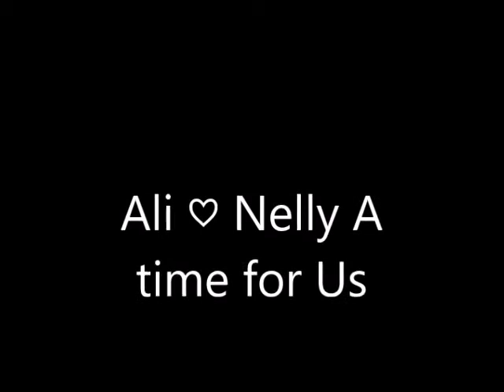Ali❤️Nelly A time for Us